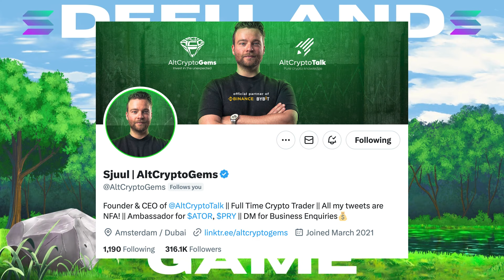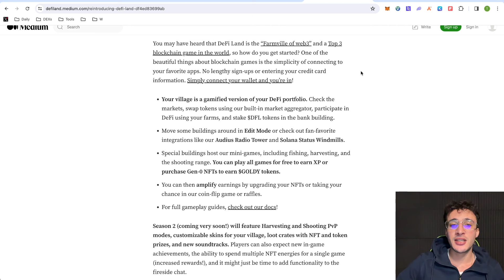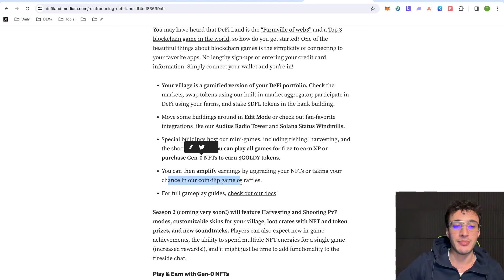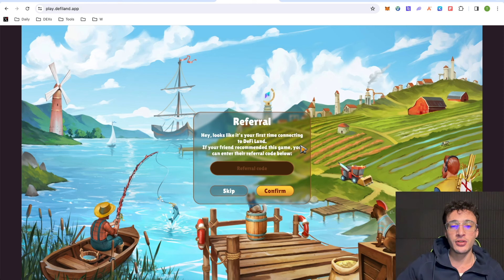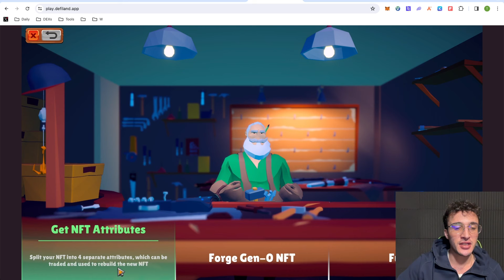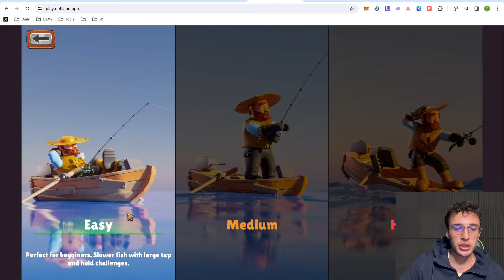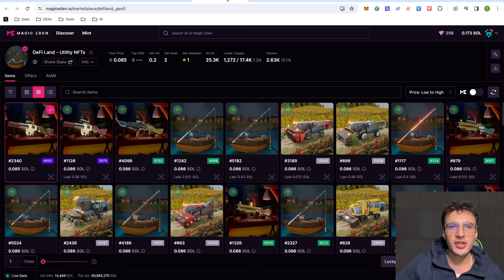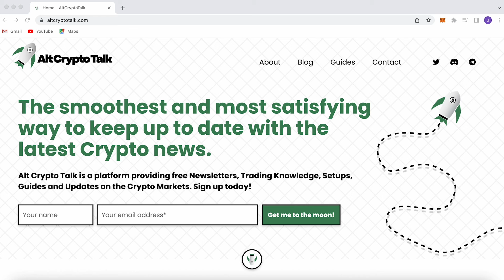DeFi Land Game Tutorial [Play-To-Earn on Solana]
🔥 Want to get started with crypto? Looking to get and sell airdrops? Then claim a $10 FREE BONUS BY DEPOSITING JUST $100 on Bybit! (Use MY Link!👇)

DeFi Land is the Play-to-Earn Web3 version of Farmville on the Solana network. In this video, we will explain what DeFi Land is, how to get started and of course some fun gameplay to watch!

Time Stamps
0:00 Intro
0:46 What is DeFi Land?
3:50 DeFi Land Set Up
5:10 DeFi Land Gameplay
10:28 DeFi Land Fishing
11:35 DeFi Land Harvesting
12:23 DeFi Land Shooting
13:46 DeFi Land NFTs
15:50 DeFi Land Gameplay
17:00 Conclusion